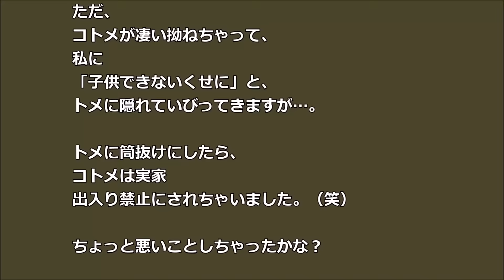【スカッとする話】不妊原因は私 報告に行ったらコトメ「子供産めて一人前 リコンしなよ」→すると！！